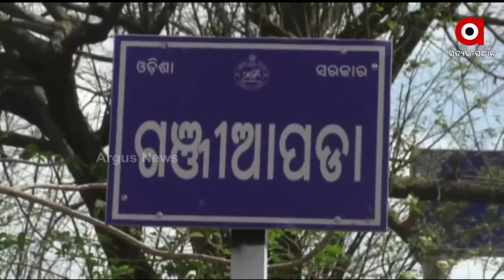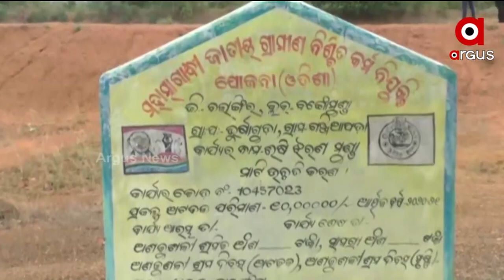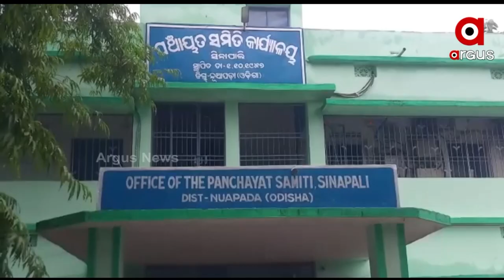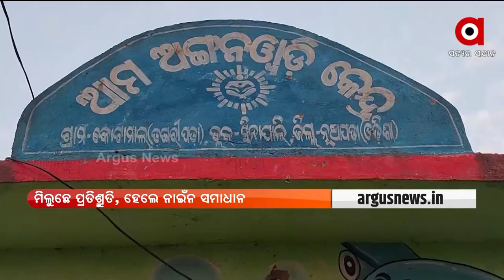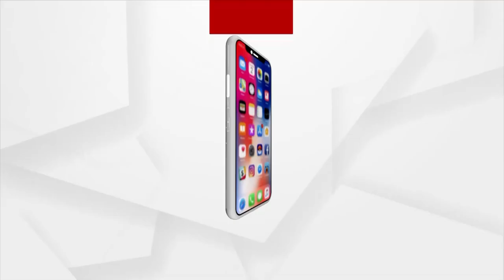Nuakhai Express |13 may 2022| Argus News